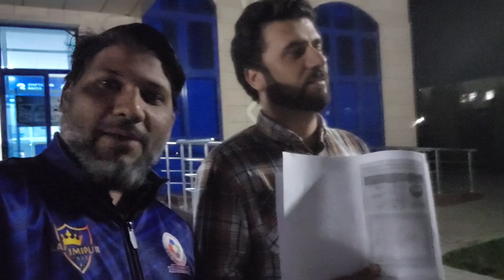অরিজিনাল পাসপোর্ট ছাড়া ট্রেন টিকেট কাটতে পারি নাই, উজবেকিস্তান।